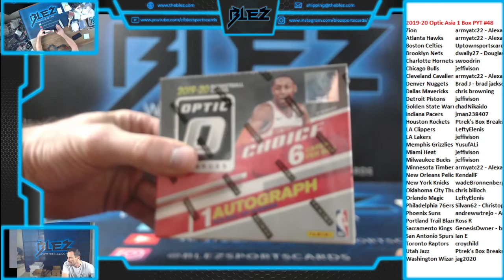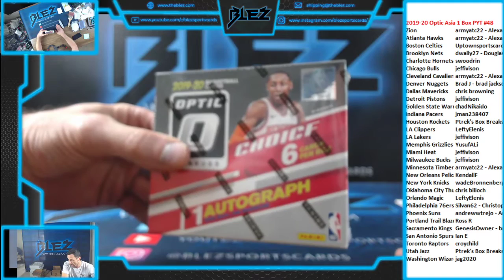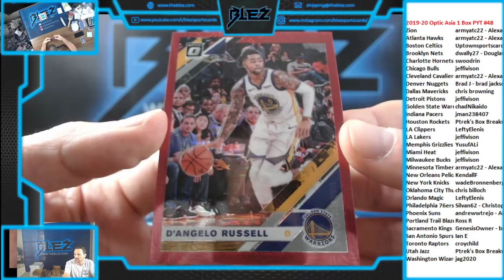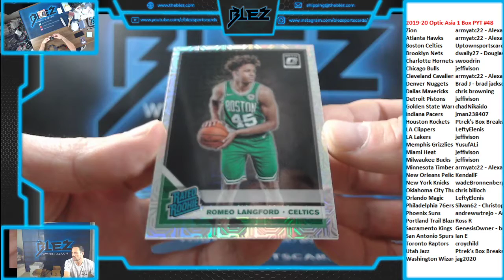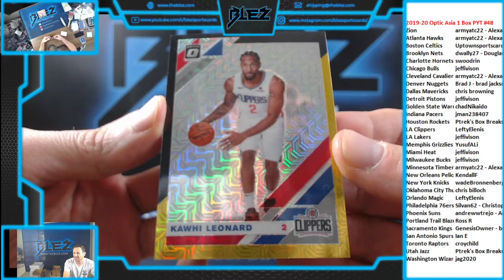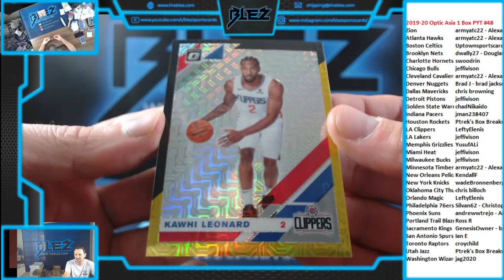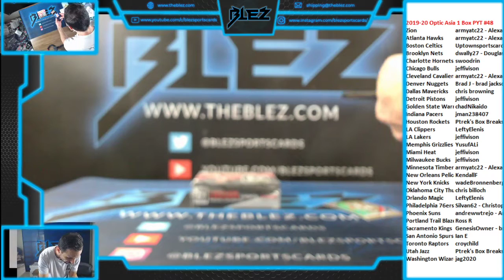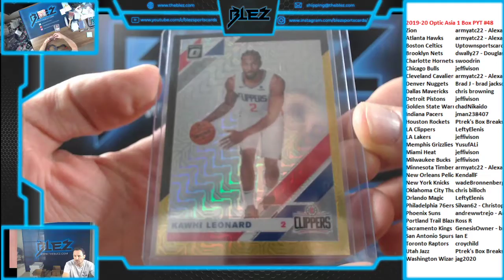19 20 Optic Choice Bsk 1 Box PYT #48 Kawhi!!!